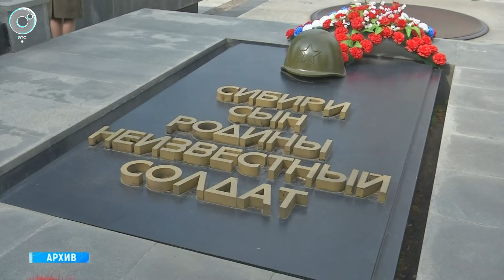В Новосибирской области готовятся к 9 Мая. Какие акции ждут сибиряков?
В Новосибирской области День Победы отметят масштабно. В регионе пройдёт более полутора тысяч патриотических акций.